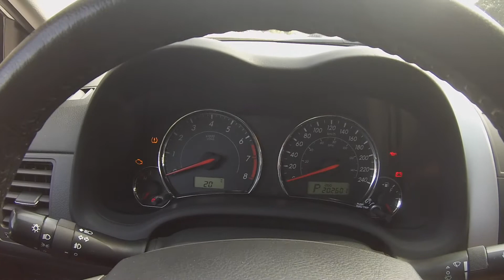2011 Toyota Corolla S